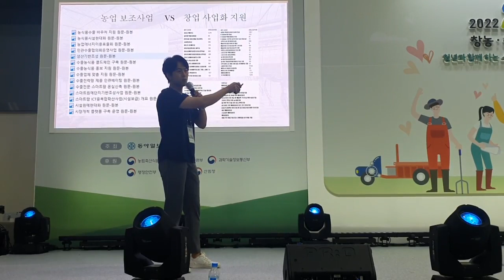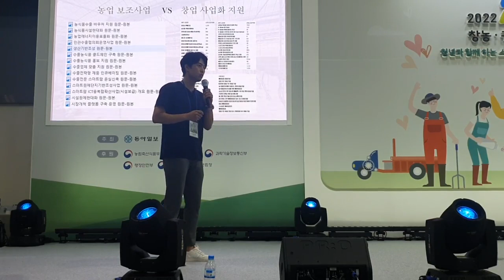20220824 대통령 방문 A팜쇼 농업박람회 특강!(농업의 다원적 기능)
농업인이 세제혜택을 받는 이유는?